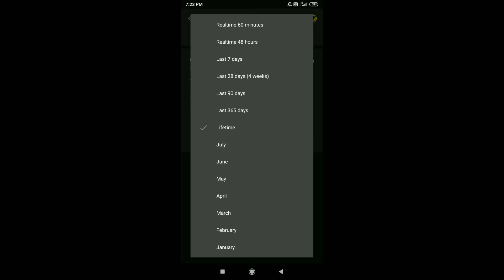How To Check Last 365 Days Watch Time On YouTube Channel || Last 1 Year Ka Watch Time Kaise Dekhen